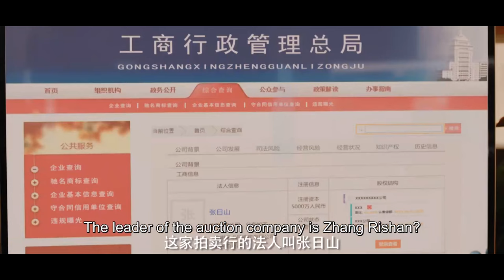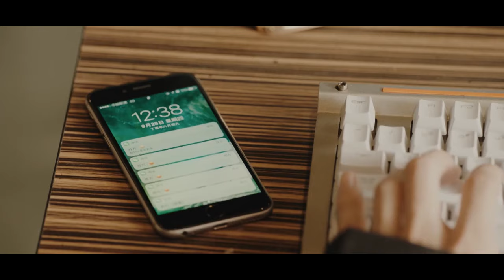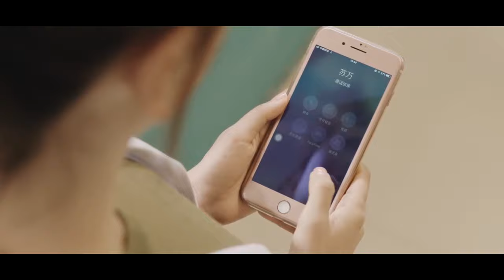[ENG SUB]Tomb Of The Sea 08 (Wu Lei, Qin Hao, Lay Zhang)